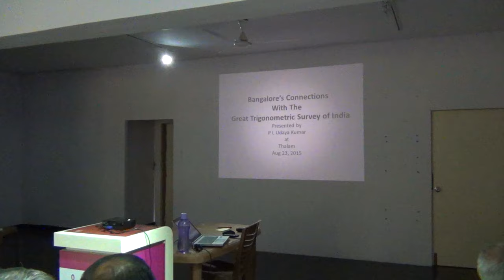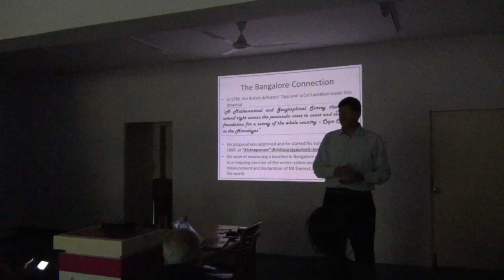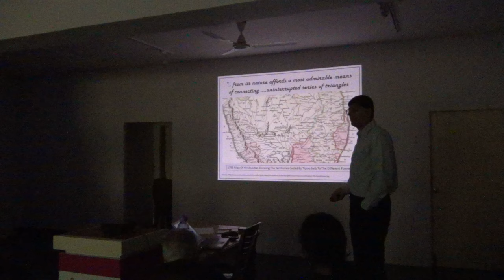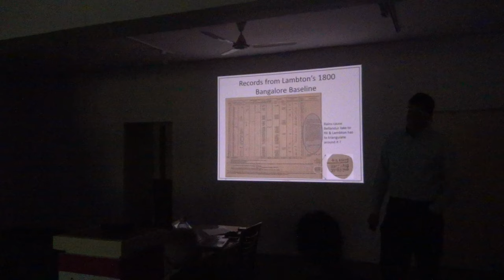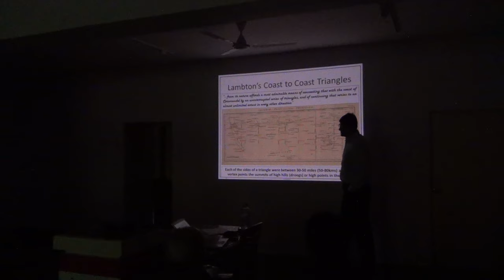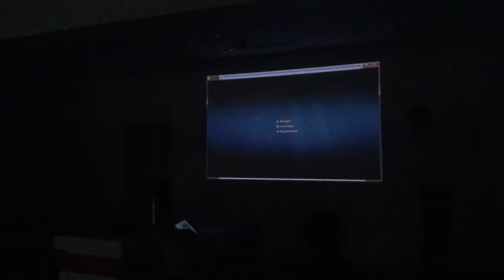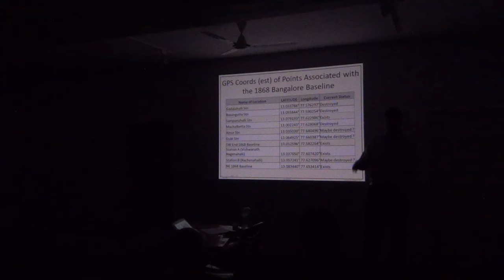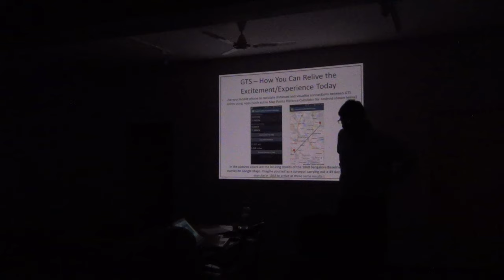Bangalore's Connections with the Great Trignometric Survey of India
This recording is from a talk I had given at Thalam, Domlur on 23-Aug-2015. You can find a slightly longer version of the presentation used in this talk

The audience were mostly from non-technical backgrounds therefore I have used simple English terms and descriptions instead of the formal technical language of a Surveyor.

Audio quality is poor but manageable I believe !